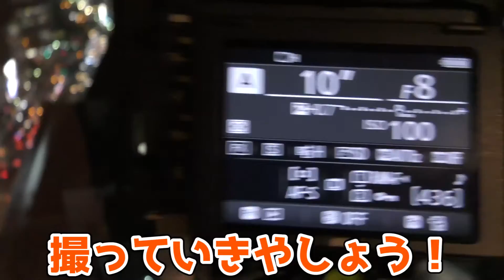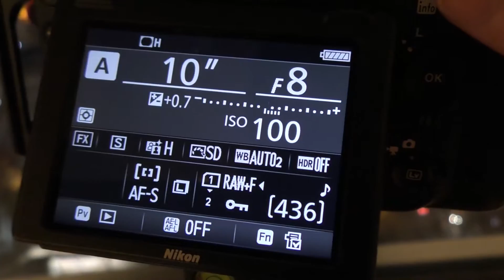貸切状態で夜景撮ってみた！【長秒露光】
窓ガラスに張り付いてる時、遠くから冷たい視線浴びまくって寒かった

ゆ〜とびです。